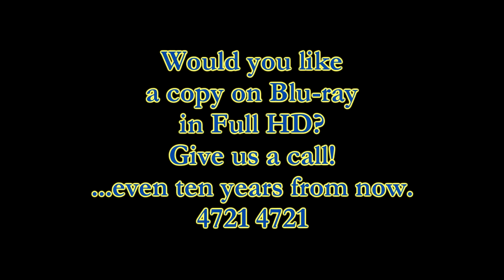Annette Fuller - Swoopware: Skydive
Annette Fuller - Swoopware: Skydiving Video